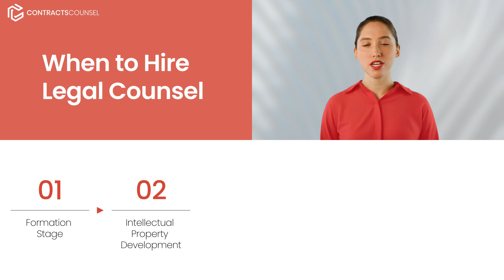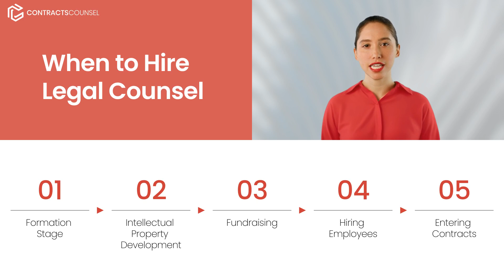Startup Legal Counsel [Why Needed, When to Hire, Questions to Ask]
Considering hiring startup legal counsel? This video explains why startups need legal counsel, when to consider hiring a startup lawyer, and the questions to ask when interviewing candidates. This video includes:

- Why Startups Need Legal Counsel
- When to Hire a Startup Attorney
- Question to Ask When Hiring